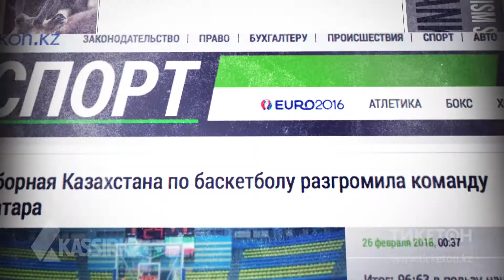Анонс матча Казахстан - Япония (Квалификация на Чемпионат Мира по баскетболу 2019)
Стартовала продажа билетов на домашний матч мужской Национальной сборной Казахстана против сборной Японии в рамках Квалификации на Чемпионат Мира по баскетболу 2019.

13 сентября, в четверг, Национальная сборная Казахстана проведет первый матч в рамках первого игрового окна второго раунда Квалификации, соперником в котором выступят представители Страны восходящего солнца. Японцы завершили первый раунд на третей строчке группы B, одержав две победы в шести матчах, при этом одна из них была над лидерами группы - сборной Австралии. На сегодняшний день Казахстан и Япония - соседи в турнирной таблице группы F, наша сборная расположилась на четвертой строчке, а их будущие соперники находятся на предпоследней пятой позиции. Несмотря на сложившееся преимущество казахстанцев, знакомство со сборной Японии на паркете обещает быть весьма интересным и может вылиться в жесткую борьбу за принципиальную победу.

Матч пройдет в Алматы, на арене Дворца спорта имени Балуана Шолака. Начало в 20:00 по времени Алматы. Билеты на матч можно приобрести на сайтах Ticketon.kz и Kassir.kz.

Напомним, что по итогам первого раунда, сборная Казахстана прошла во второй этап Азиатской Квалификации, заняв в группе D второе место, набрав при этом 9 очков. Команды занявшие последние места в своих группах покинули турнир, а четыре группы первого раунда образуют две группы по шесть команд в каждой группе. Таким образом, группы B и D образуют группу F, и нашими соперниками во втором раунде выступят команды Австралии, Филиппин и Японии. Результаты матчей первого раунда будут учитываться во втором, в связи с чем играть с Ираном и Катаром наша сборная больше не будет.

Подробная информация об участии Национальной сборной Казахстана по баскетболу в Квалификации на Чемпионат мира 2019 опубликована на нашем сайте в разделе Сборные.

Мы ждем всех любителей спорта, ценителей казахстанского баскетбола и болельщиков сборной на матче. Ваша поддержка нам очень важна!